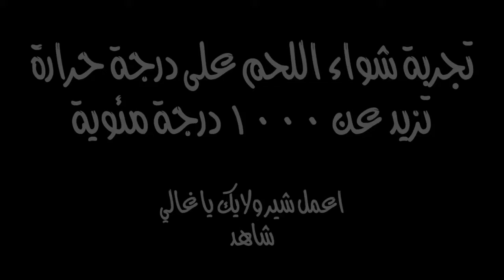تجربة شواء اللحم على حديد منصهر اكثر من ١٠٠٠ درجة مئوية !! شاهد ماذا حدث !!!